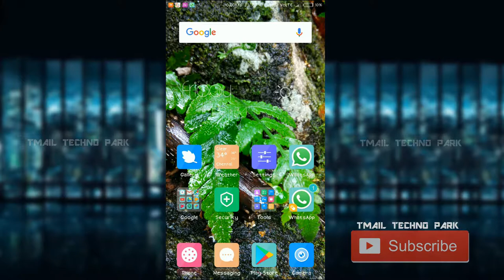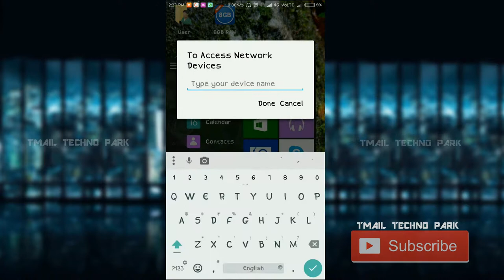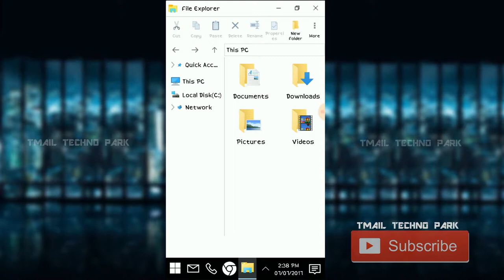How to Convert Mobile to Computer ? Mobile ko Computer me kese badale -Tamil